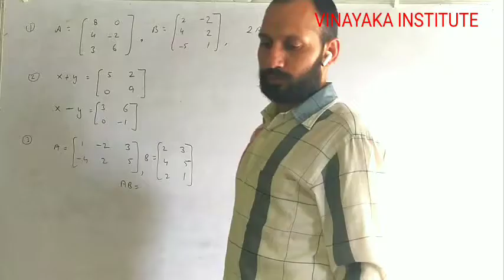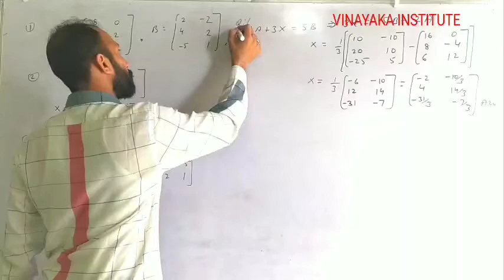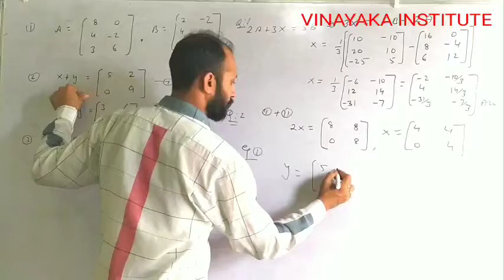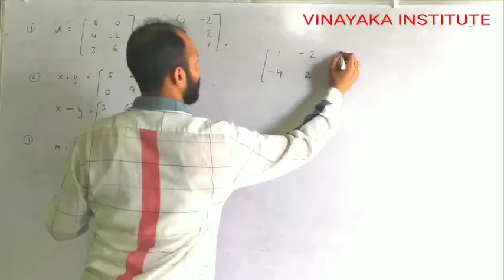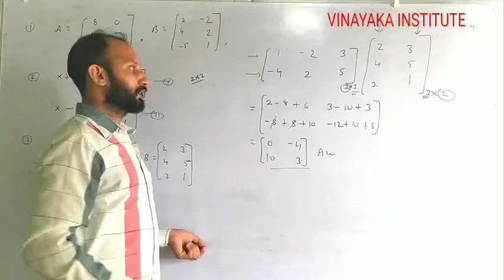Maths 12th Ch 3 Matrix By Vivek Sir Part 10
Simplification of Matrices